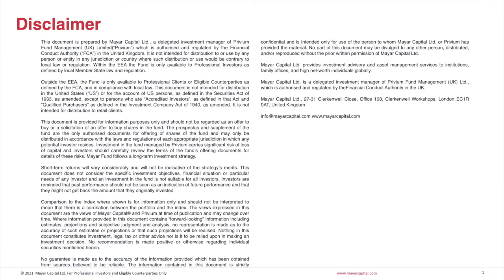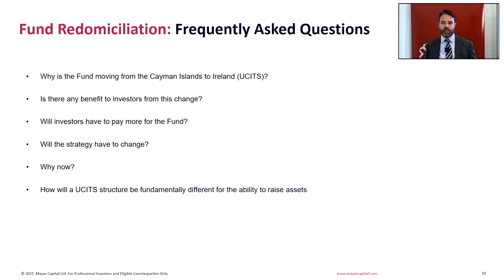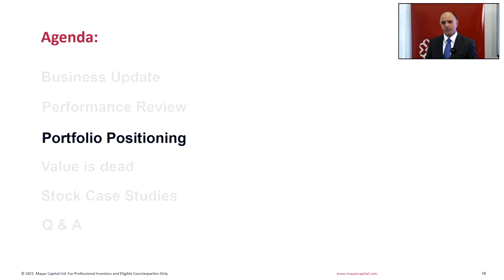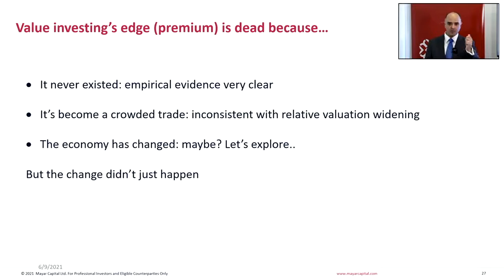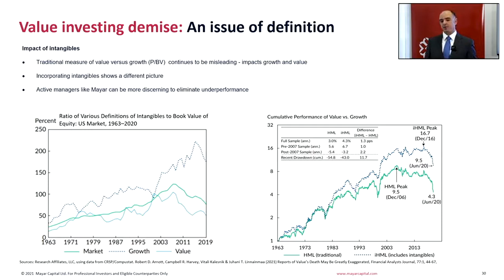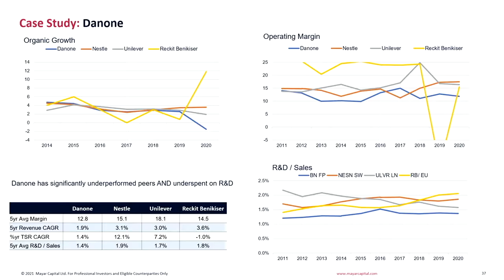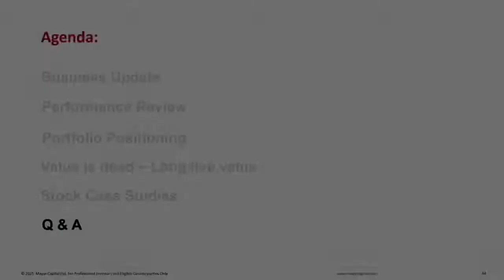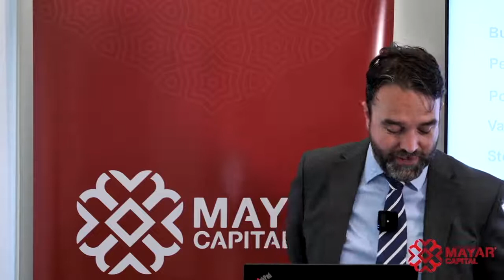Mayar Capital Annual Investor Meeting 2021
The team at Mayar Capital present the developments at the firm over the past 12 months.

Filmed at Mayar's offices on June 9th 2021, all participants adhered to social distancing guidelines in place due to the COVID-19 pandemic